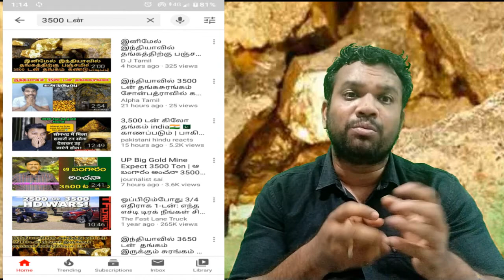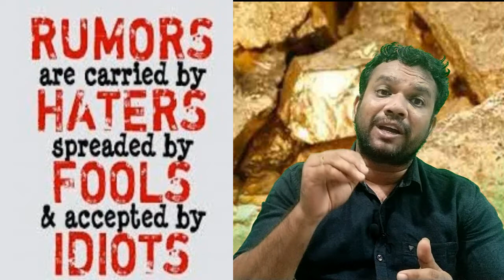3500 TON Gold news is Fake/Tamil/First Spark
உத்திர பிரதேசத்தில் 3500 டன் தங்க மலை செய்தி உண்மை இல்லை இந்தியா நிலவியல் ஆய்வு இயக்குனர் ஸ்ரீதரன் மறுப்பு தவறான செய்திகளை அவசரப்பட்டு  மக்களிடம் பரப்பாதீர்கள்